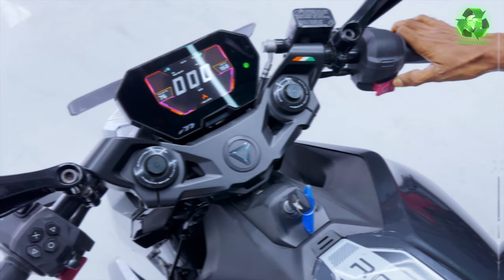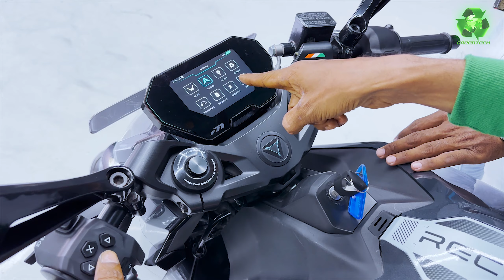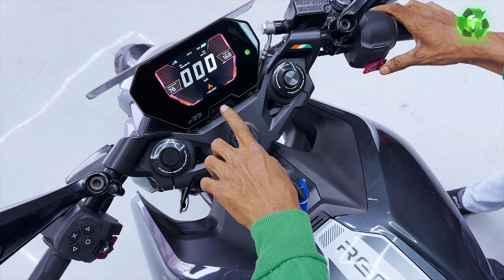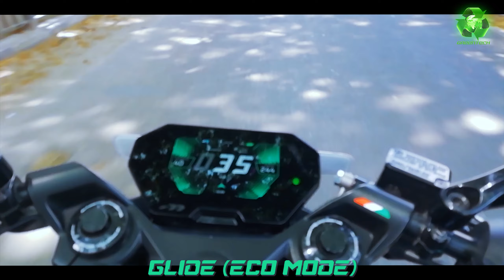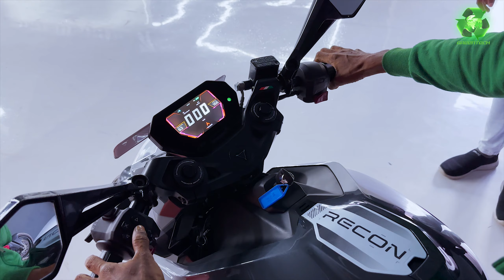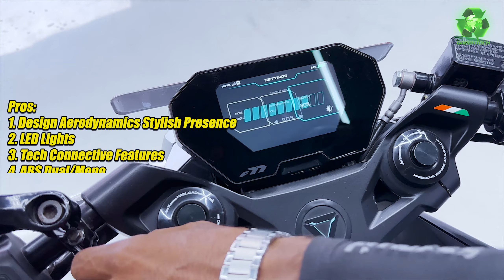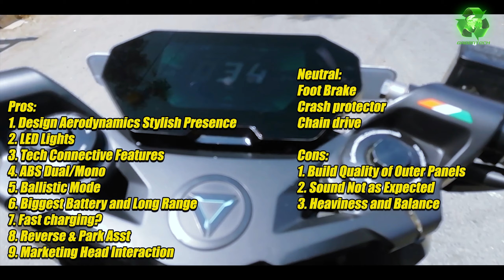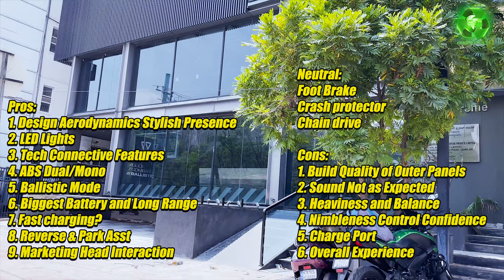My Most Advanced Hi-Tech Electric Motorcycle F77, F99 Review | Pros & Cons | NEVER SEEN BEFORE TECH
Thanks to Ganesh for the F77 4K Videos

DESIGNED TO BE SUPER SONICE
The F77 powertrain is as much a work of art, as it is advanced engineering. The motor, the transmission, the drive systems and the controllers have been put through thousands of kilometers of testing and fine-tuning to give you an elevated riding experience.

Highlights
307 KM IDC RANGE
2.9 sec 0-60KM/H
100 NM PEAK TORQUE
152 KM/H TOP SPEED

GENERAL QUERY
CAREERS
VISIT US
Address: No. 529, 530, Intermediate Ring Rd, Krishna Reddy Layout, Amarjyoti Layout, Domlur, Bengaluru, Karnataka 560071.

CENTRE STAND - MAHABIR Center Stand for Scooter...
SCREEN GUARD
FULL BODY PROTECTION